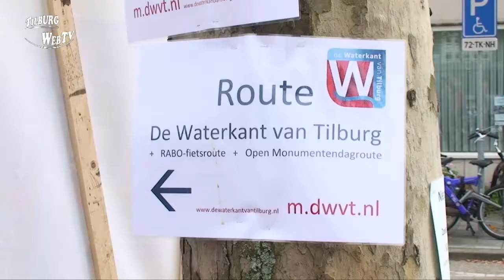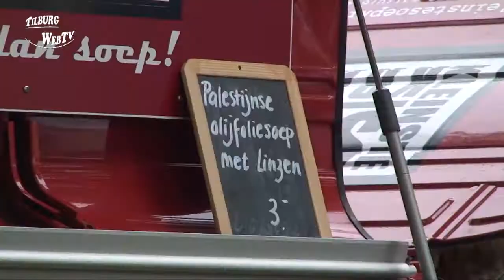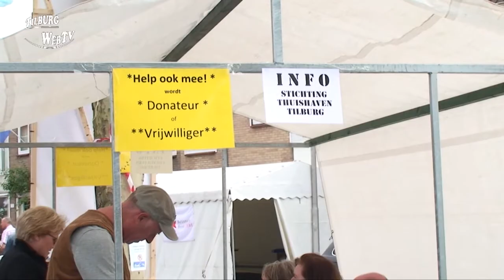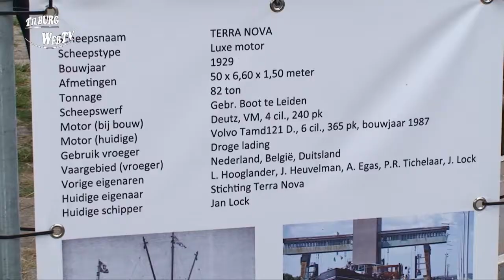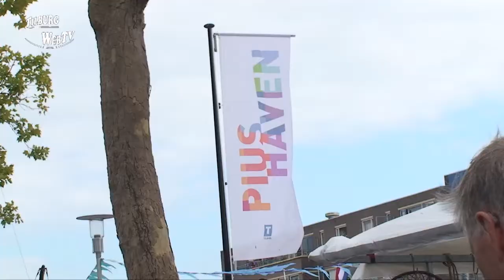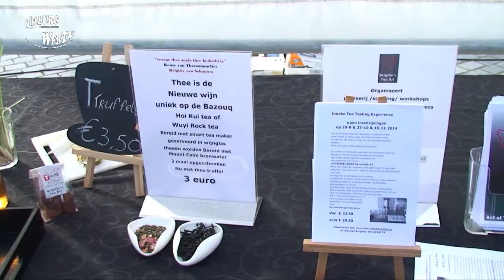TilburgWebTV - tilburgs havenfeest Piushaven Ahoy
Een reportage van TilburgWebTV.
Tijdens Piushaven Ahoi op zondag 14 september 2014 ging de aandacht weer volop naar de 13 historische schepen van de Tilburgse museumhaven plus een aantal gastschepen uit de regio. Op de wal waren demonstraties van Bazouq Buiten, nautische ambachten, stoom- en scheepsbouw en dit alles omlijst door muziek, theater en dans. Het evenement kwam weer tot stand door het initiatief en de organisatie van Stichting Thuishaven Tilburg en Stichting Tilburg te Water. Bekende namen in de organisatie waren weer John Lahay, Caroline Docters van Leeuwen, Bernadette Lahay, Dick Janssen en Rob Dingemans. Dit grandiose evenement was natuurlijk niet mogelijk zonder te talloze vrijwilligers.